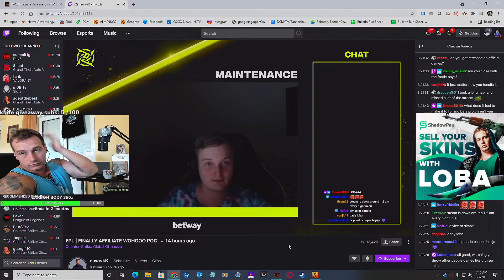Loba talking about the problem in fpl